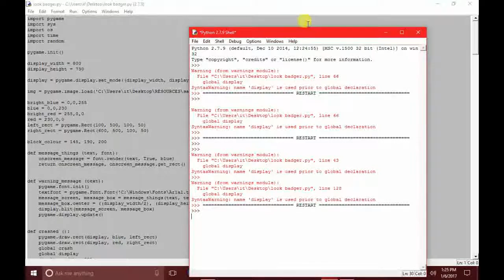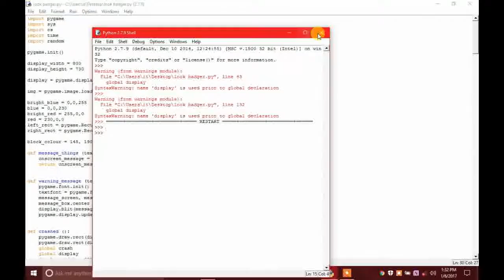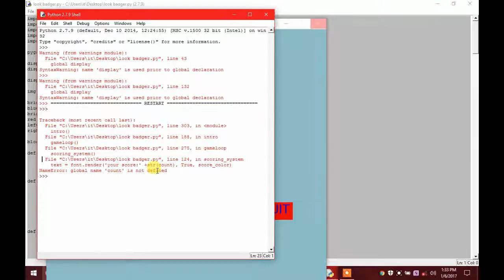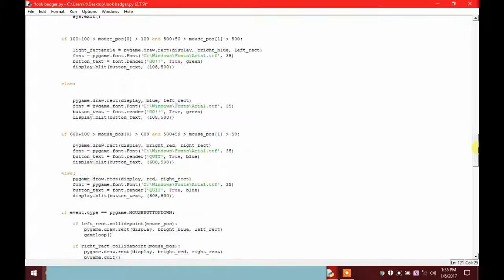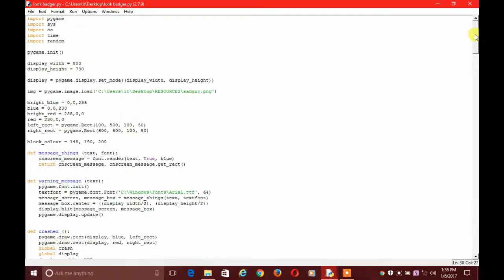PYGAME TUTORIAL 12(HOW TO MAKE SCORING SYSTEM AND CRASH SCREEN/WINDOW)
Well, this game is not my idea. My friend made a game like this and i loved that game as a basic game. So, i thought thateveryone should know the basics of gaming programming and python programming language is best for this and i had also promised to make a playlist on pygame so here it is.